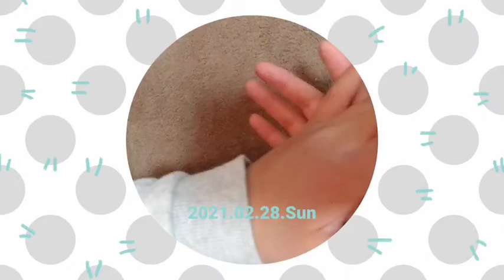おならの出し方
手おならの解説方法